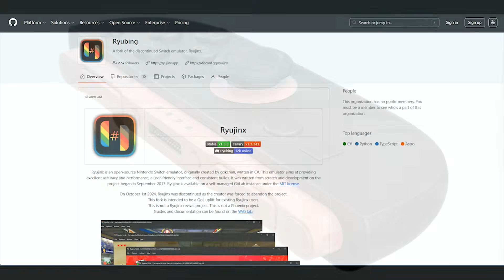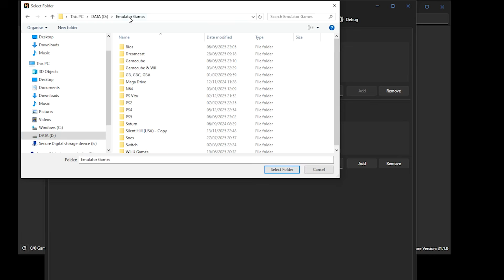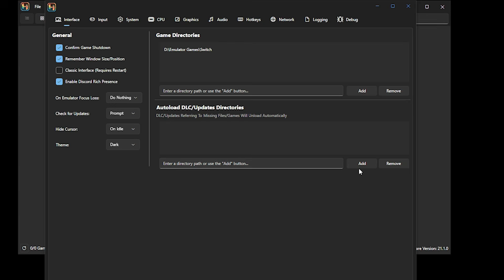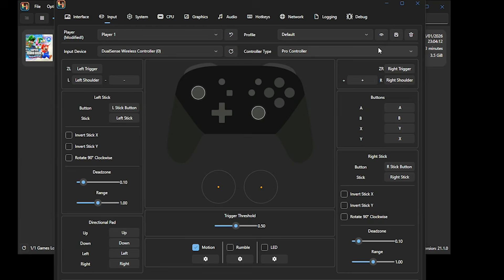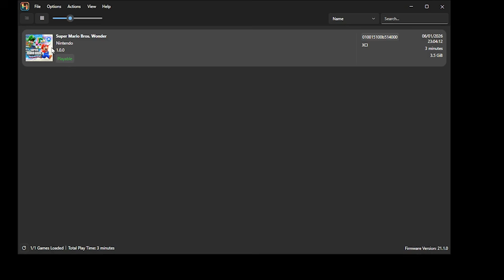Ryubing Switch Emulator – Play Nintendo Switch Games on PC! (FULL Setup Guide + Gameplay)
Want to play your favourite Nintendo Switch games on your PC for free? In this video, I’ll show you exactly how to download, install, and run the Ryujing Switch Emulator so you can enjoy smooth gameplay on your desktop or laptop—no console needed!

This emulator is fast, lightweight, and perfect for titles like:
The Legend of Zelda: BOTW

In this video, you’ll learn:

✅ Where to safely download Ryujing Emulator
✅ How to install and configure it step-by-step
✅ How to load and play Switch games
✅ Best settings for max performance
✅ Live gameplay demo!

0:00 - Intro
0:19 - Lets get into it

LIKE if you’re excited to play Switch games on PC